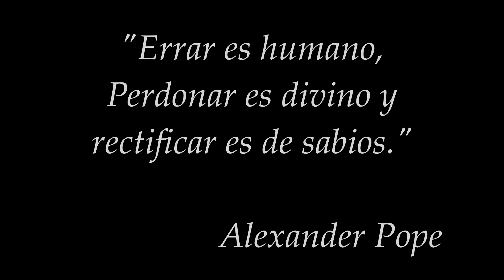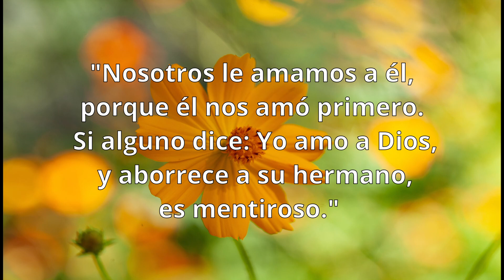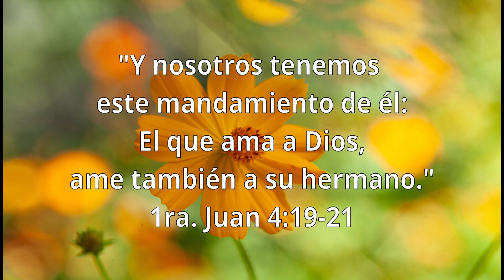Arreglando cuentas con Mingo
Paródia  improvisada que trata sobre el perdón.

Con la participación de:
Viviano París  como: "Mingo"
Antonio Gracia  como: "El Mayoral"
José Santiago  como: "Joseito"
Alex Gracia como: "El nene"

Filmado en Hatillo, PR

Producido por: Yeru TV Ministry 2024 ©
Ministerio de Bellas Artes Cristiano. Nos dedicamos a llevar el evangelio a travez de las bellas artes con un enfoque cristiano, social y culturar.

Nos puedes conseguir en Facebook, instagram, la nueva plataforma de X de Twitter y en WhatSaap.

Comentanos si te gusto el video y danos un like debajo del video.